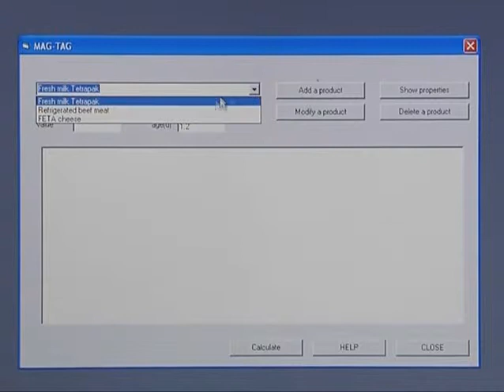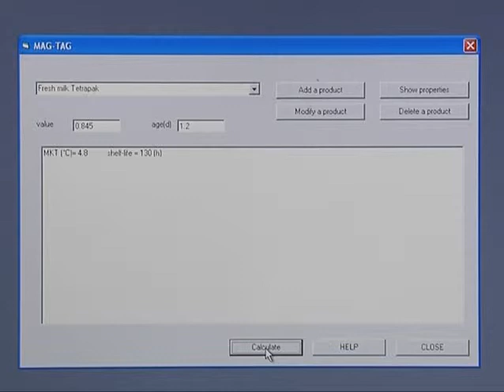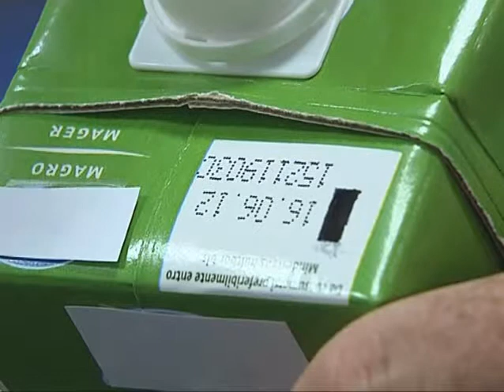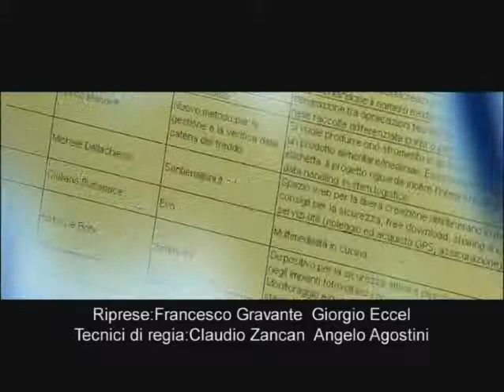120521ImpresaTerritorio15_Marco Mandelli.wmv